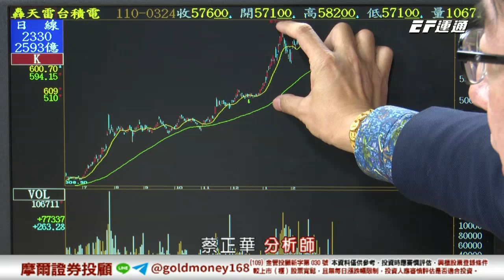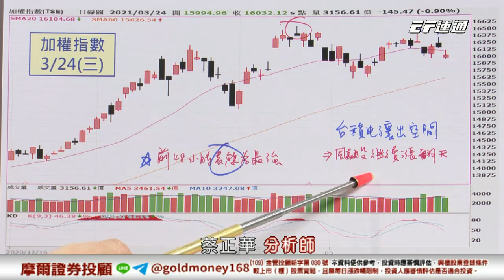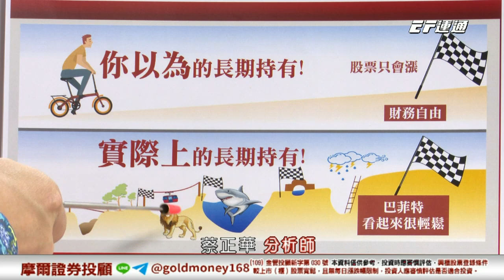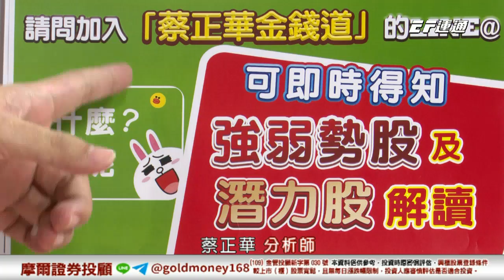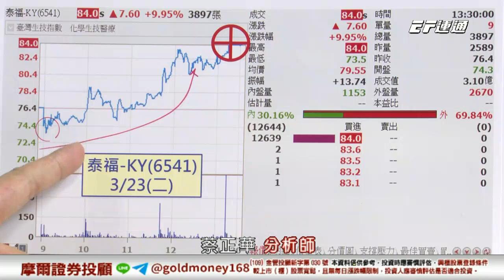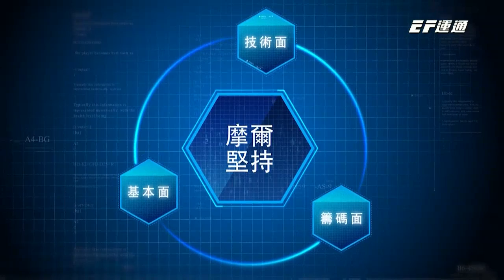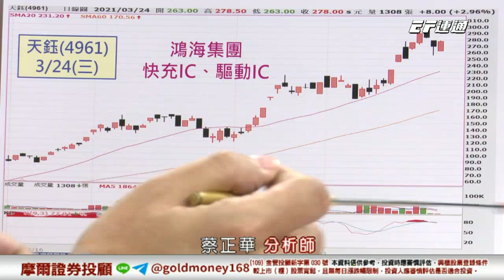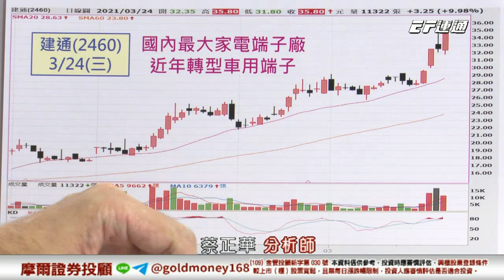20210324 1600 蔡正華 金錢道